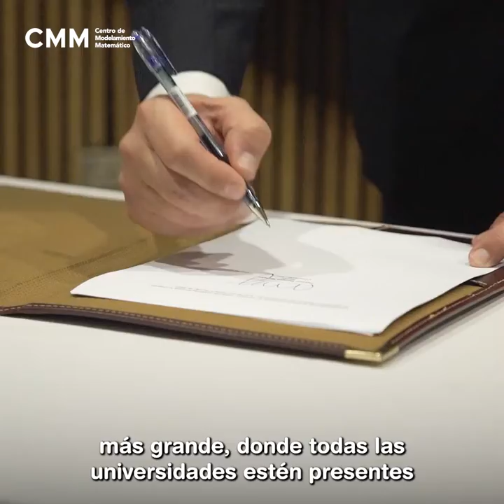Laboratorio Nacional de Supercomputación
Les compartimos lo que fue la ceremonia de firma para la creación de una nueva institucionalidad científica que busca crear el Laboratorio Nacional de Supercomputación